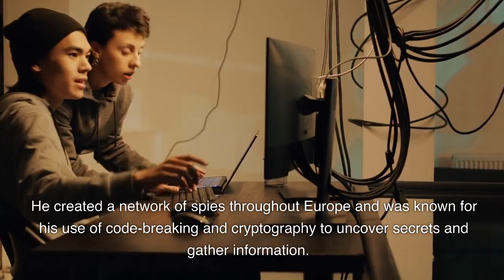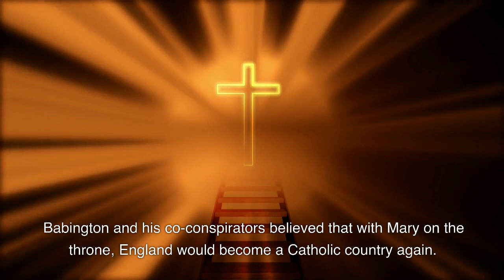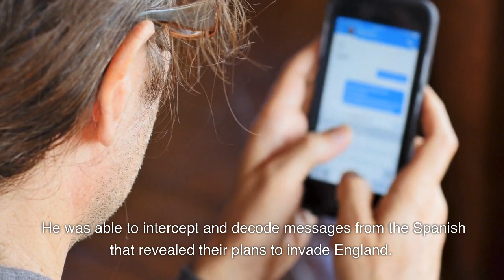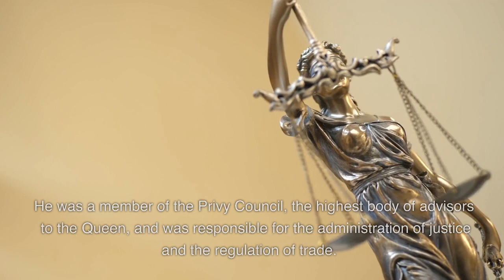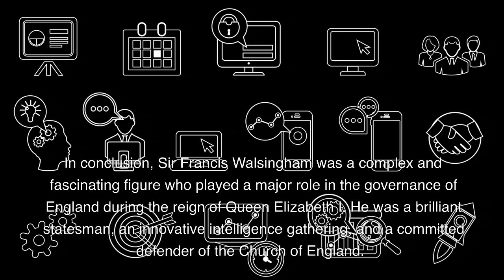The Earliest known SPY? - Sir Francis Walsingham - 5 Minute History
Sir Francis Walsingham was an Elizabethan statesman who lived from 1532 to 1590. He was one of the most influential figures of his time and played a major role in the governance of England during the reign of Queen Elizabeth I.

Walsingham was born into a wealthy family and was well-educated, studying at King's College, Cambridge and Gray's Inn. He entered into the service of the Crown in 1570 and quickly rose through the ranks, serving as Secretary of State from 1573 to 1590.

One of Walsingham's main responsibilities was intelligence gathering and he is considered by many to be the father of modern espionage. He created a network of spies throughout Europe and was known for his use of code-breaking and cryptography to uncover secrets and gather information.

Walsingham's intelligence network played a crucial role in the protection of Queen Elizabeth and England from numerous foreign threats, including the Spanish Armada and the assassination plots of Mary Queen of Scots. He was also instrumental in the defeat of the Spanish Armada, providing the Queen with valuable intelligence about Spanish naval movements.

In addition to his intelligence work, Walsingham was also involved in many other aspects of governance. He was a member of the Privy Council, the highest body of advisors to the Queen, and was responsible for the administration of justice and the regulation of trade.

Walsingham was a staunch protestant and was committed to the establishment of the Church of England. He worked to suppress Catholicism in England and was involved in the persecution of Catholics, including the execution of Mary Queen of Scots.

Despite his many achievements and contributions to the governance of England, Walsingham was not without his flaws. He was known for his ruthless and cunning nature, and was often criticized for his methods of intelligence gathering and his role in the persecution of Catholics.

However, despite his flaws, Sir Francis Walsingham's legacy endures and he is considered by many to be one of the greatest statesmen of Elizabethan England. His intelligence network and commitment to the protection of the Crown and England had a lasting impact on the country and his work helped to shape the modern intelligence services of today.